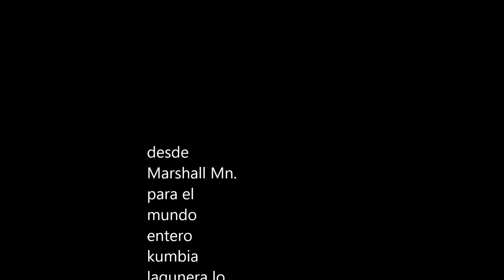Cumbia Fusion Escuadron Musical ft. Poder Urbano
desde minnesota llegan escuadron musical prsentando su primer disco cumbia fusion descargalo ya en Itunes.com CdBaby.com y Amazon.com musica 100% lagunera sigulos en FB/Grupo Escuadron y en Instagram/escuadron_Boyz apoya su musica y toda la musica lagunera